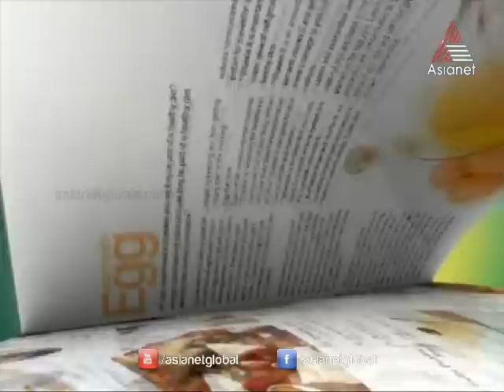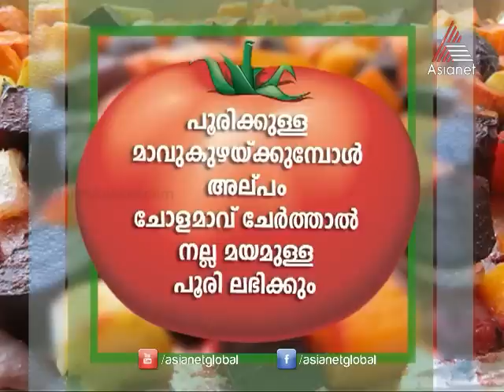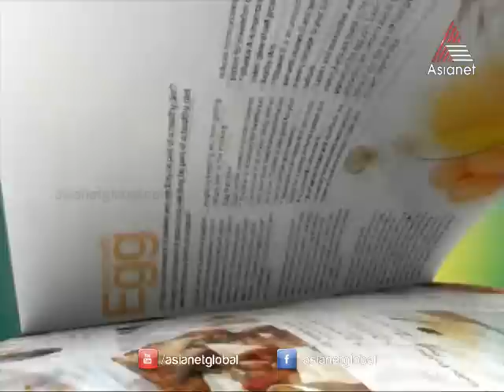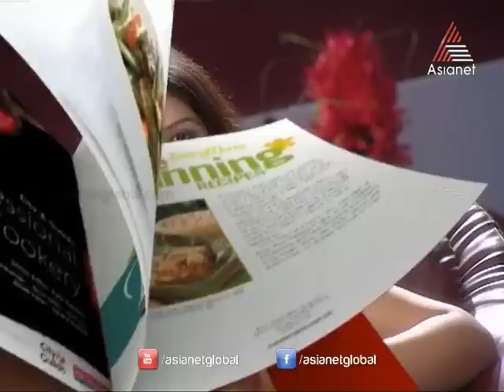Taste Time - Stuffed Dosa Special 17-12-13